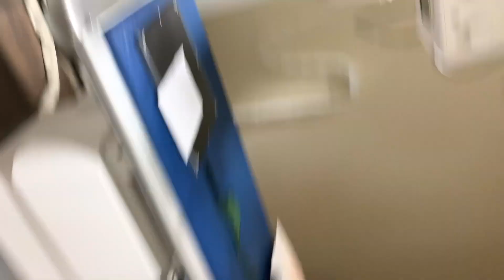Al Cuarto de Radiografías a Revisar mi Pie 🦶1/28/2023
Al Cuarto de Radiografía Para  Revisar mi Pie 🦶1/28/2023